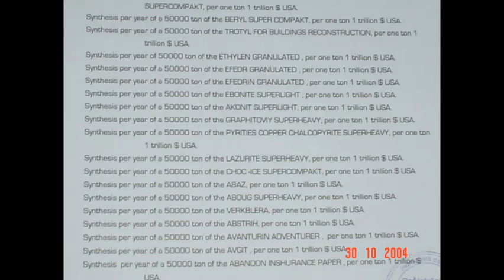Movie Title82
Movie Description